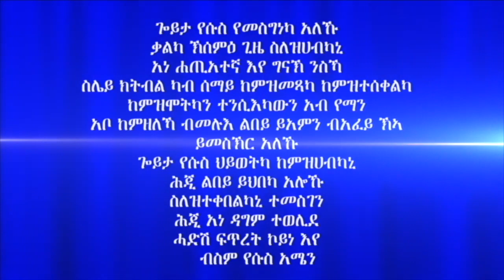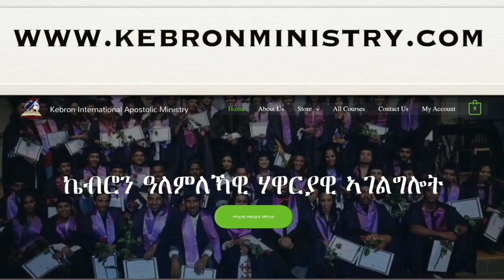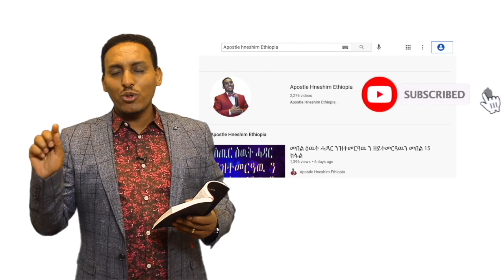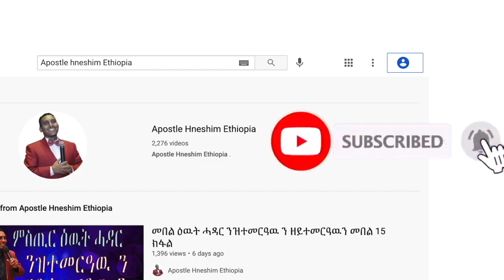"ብኸመይ ኢና ክንመላለስ ዘለና" ብሃዋርያ ሕነሽም ኢትዮጵያ